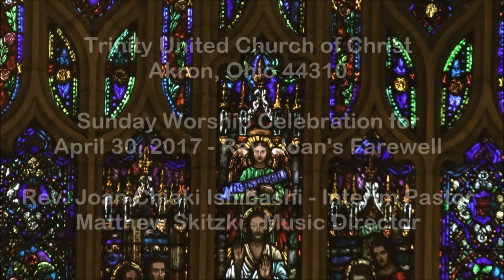20170430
Trinity United Church of Christ - Akron, Ohio
Sunday Worship Celebration for April 30, 2017
Rev. Joan Chiaki Ishibashi - Interim Pastor
Saying Farewell to Rev. Joan
Matthew Skitzki - Music Director
All Musical performances licensed for Internet streaming by CCLI and/or OneLicense.net
Choir anthem arranged by Justin Kaupu - Used with permission.,